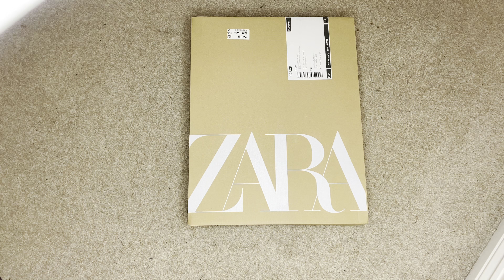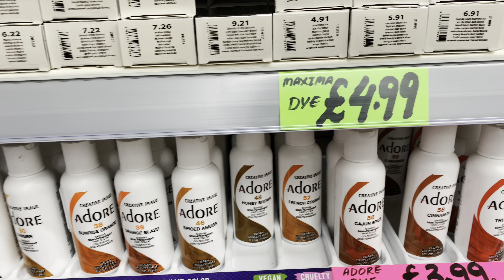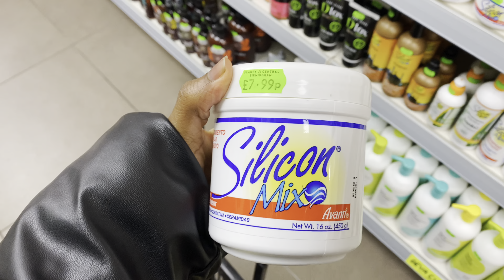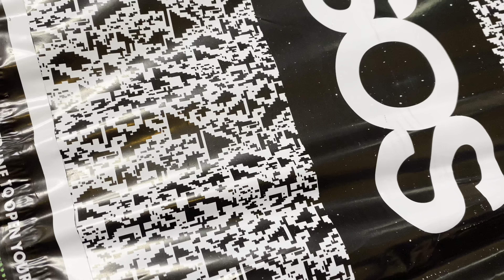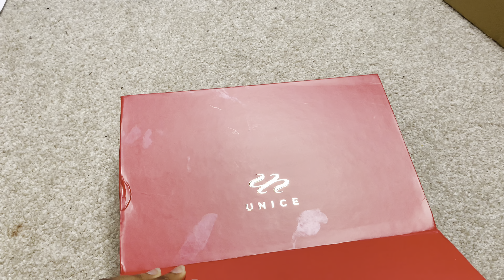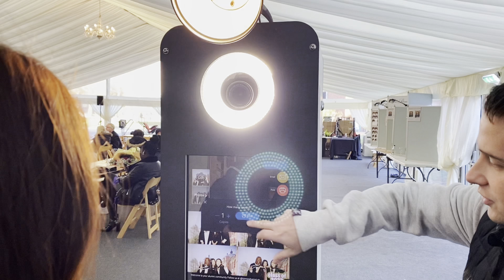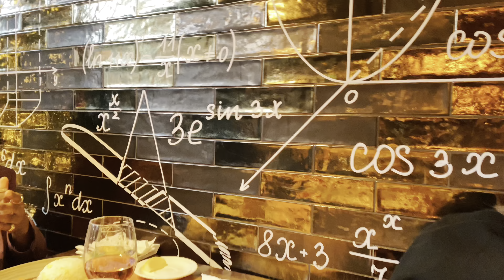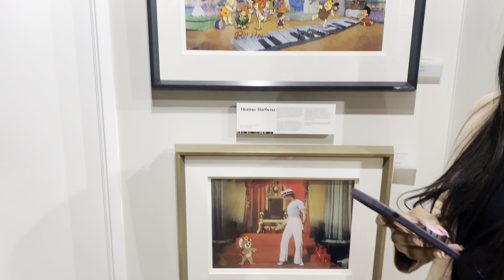VLOGMAS 1: GRADUATION VLOG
Hey guys,
This video is a graduation vlog and a graduation preparation vlog.
Please do watch, enjoy and share.

OUTFIT DETAILS:
Blazer: